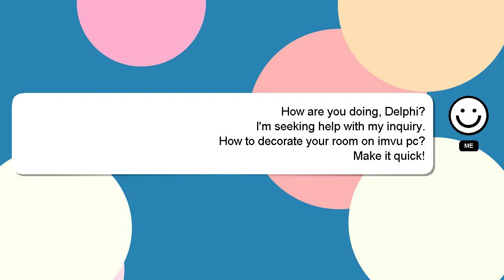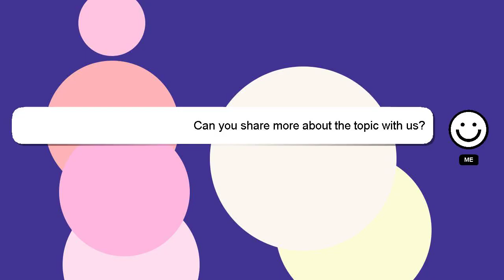How to decorate your room on imvu pc?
A little intro about me, Salutations, my name is Delphi. I can provide you with assistance to help you answer your questions. - How to decorate your room on imvu pc?

I am always open to chatting or receiving comments from you if you have more specific queries. A 'heart' from me will indicate my appreciation for your answer.

*2 What we are experimenting :*